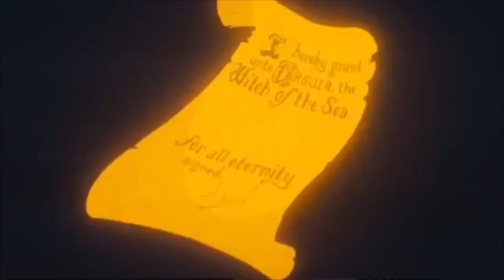The Little Mermaid (1989) Part 19 - The Sun Sets/Shadow Confronts Zeena/Shadow’s Sacrifice